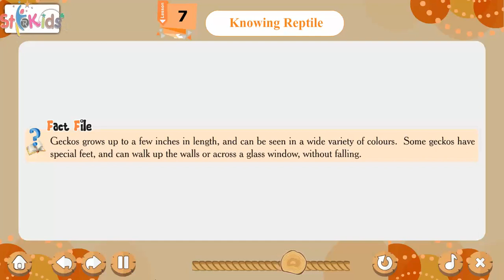Ch 7 | Starkids | GK | GK 6 | Knowing Reptiles | For children